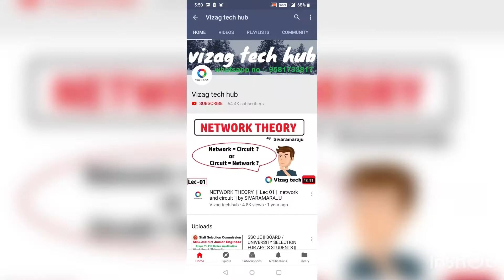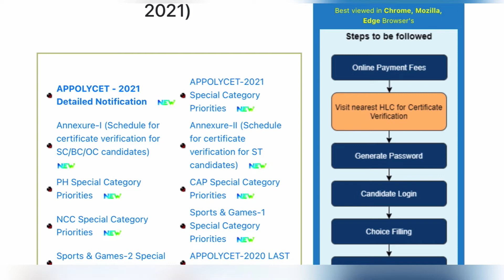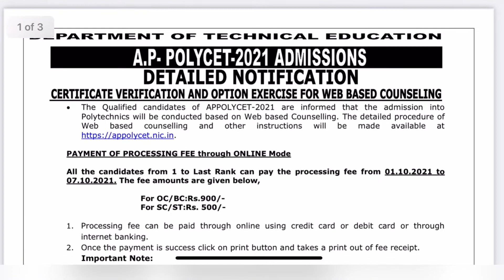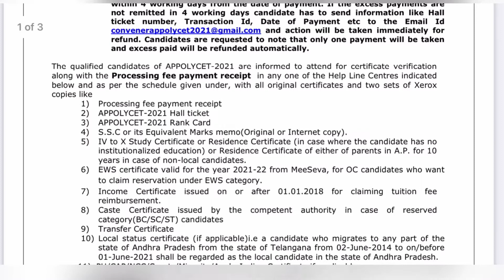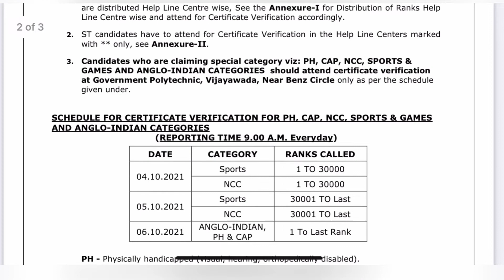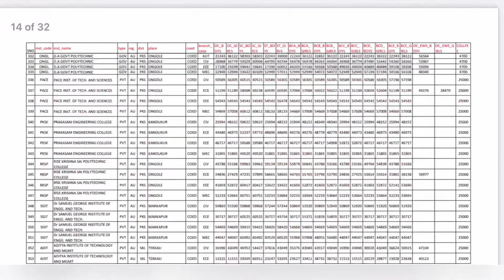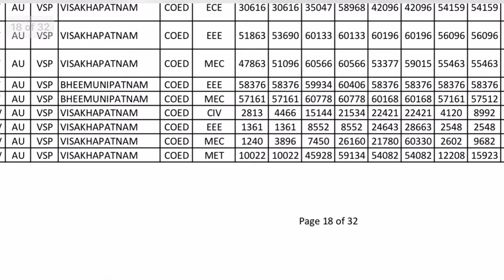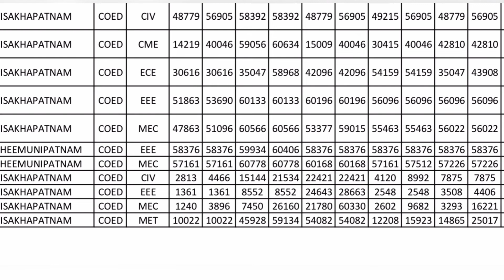APPOLYCET-2021 Admissions || Web Based counseling || Department of Technical education